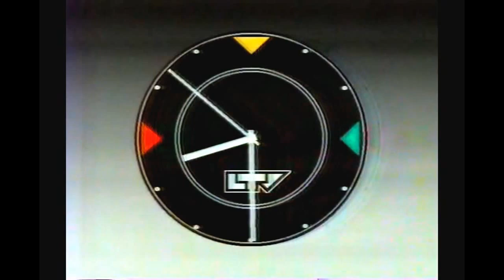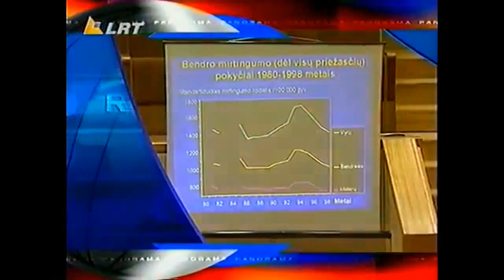LRT Panorama intro evolution 1990-2022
Tai – LRT pagrindinės naujienų laidos įžangų nuo 1990 iki 2022 kompiliacija.

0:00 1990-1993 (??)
0:14 1993 (??) - 1995 04
1:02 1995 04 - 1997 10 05
2:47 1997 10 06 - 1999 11
3:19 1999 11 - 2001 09
4:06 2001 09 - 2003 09
4:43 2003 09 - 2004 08
5:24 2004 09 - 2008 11
6:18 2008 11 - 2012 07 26
7:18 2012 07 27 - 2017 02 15
8:14 nuo 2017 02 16 iki 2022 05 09

Šaltiniai:
Sauliaus Kinteros įrašų kolekcija (YT trecioka) ir LRT Mediateka.

Viskas pateikta SĄŽININGO NAUDOJIMO principu, nesisavinu autoriaus teisių, priklausančių LRT.